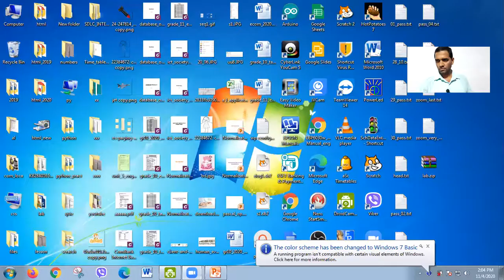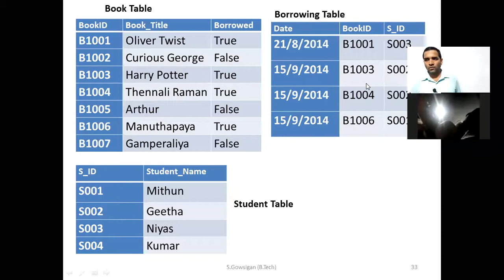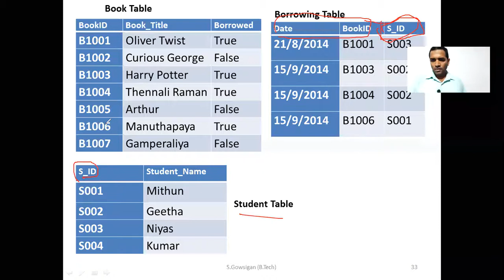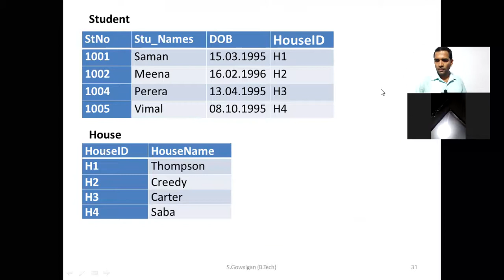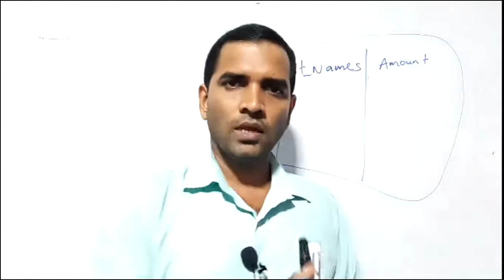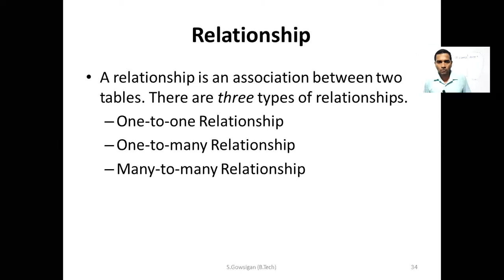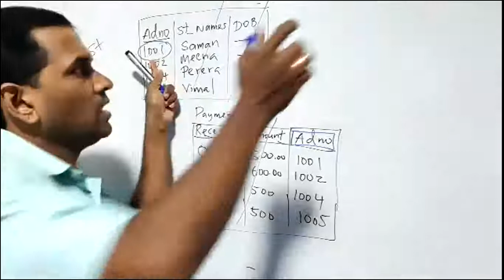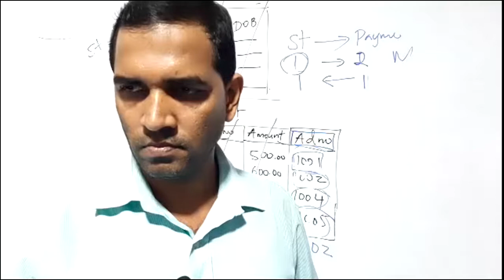Grade 10 (English Medium) | ICT | Database | Part 5 | Online Class(04.11.2020)